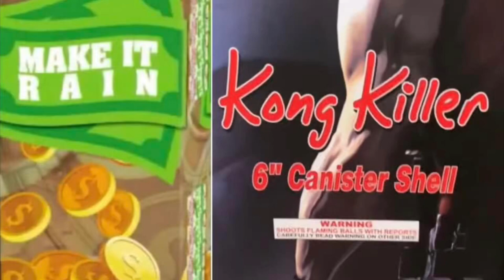Make It Rain Canister Shells by SunWing Fireworks (12) w/Kong Killer Canisters Shells (2)